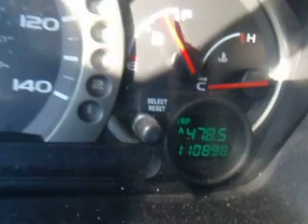2004 Honda Pilot - SDA 786360